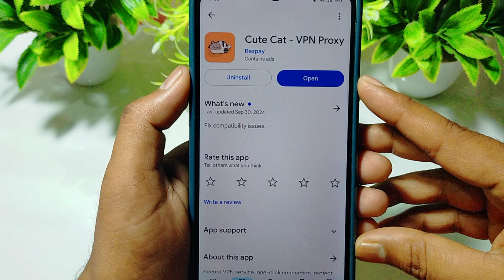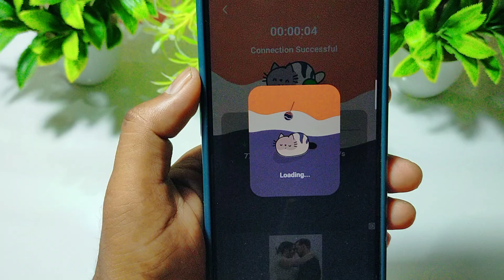cute cat app kaise use kare || how to use cute cat app